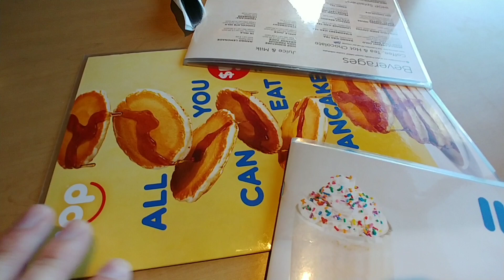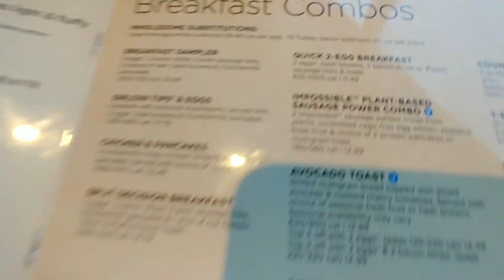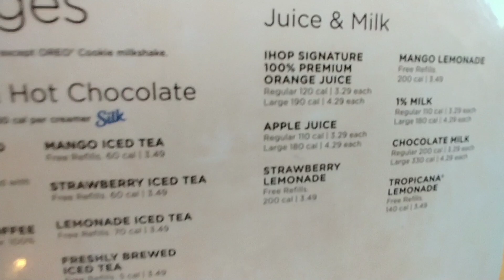IHOP - Aug. 2024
- International House Of Pancakes -